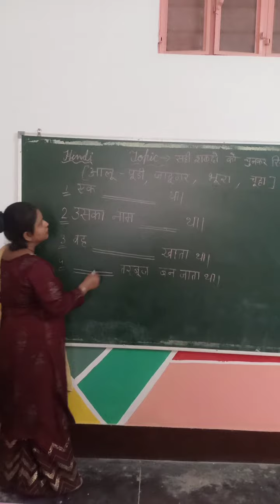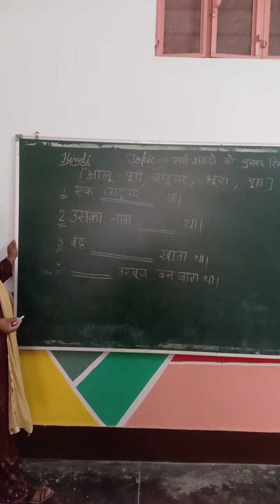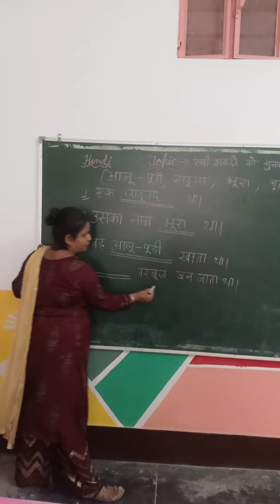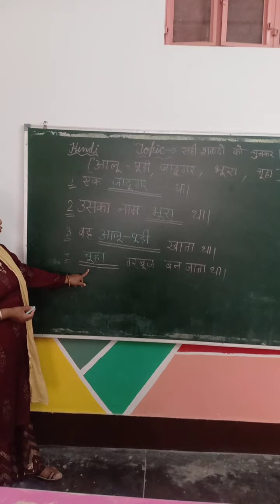UKG | Hindi | रिक्त स्थान भरो | {by Mrs. Vainy kohli}